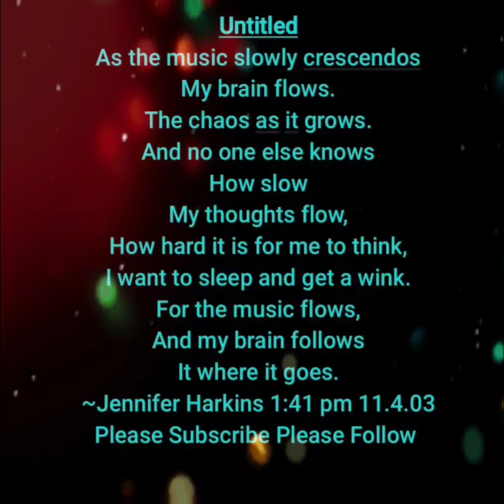Untitled, poetryislife, musicislife, art